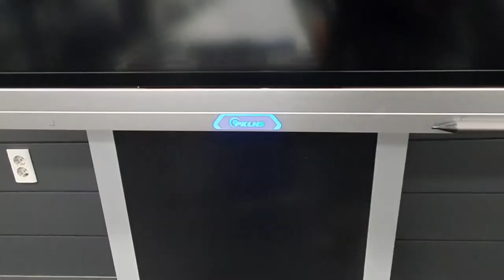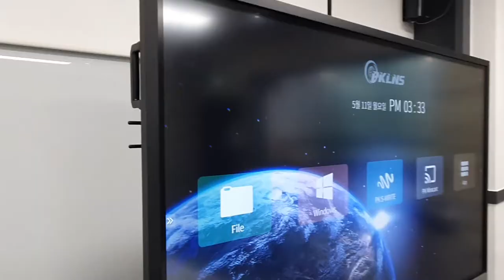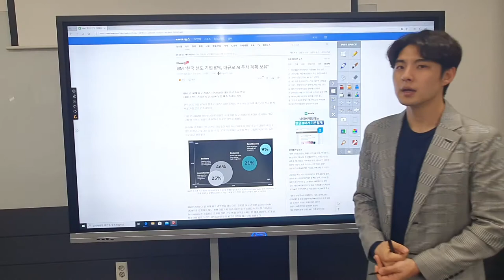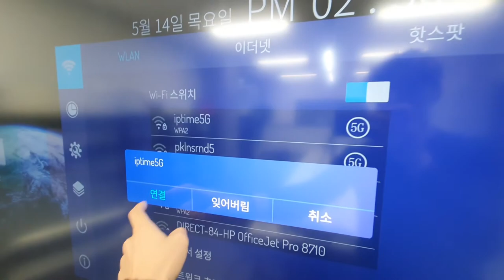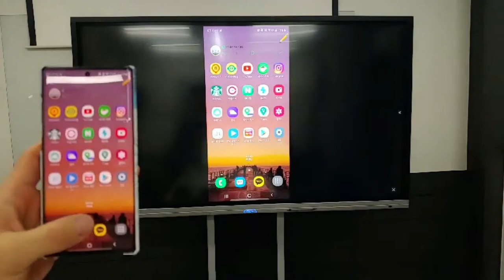스마트 전자칠판 링커보드!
스마트한 환경을 조성할 수 있는 인터랙티브 전자칠판
링커보드입니다!